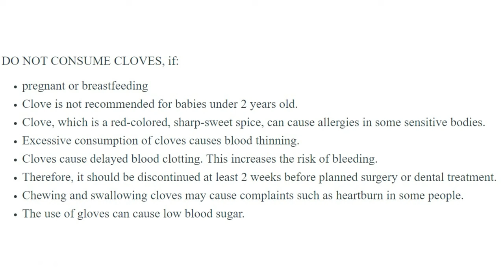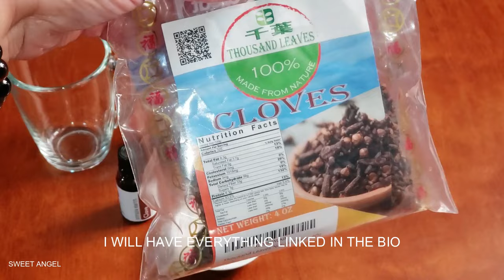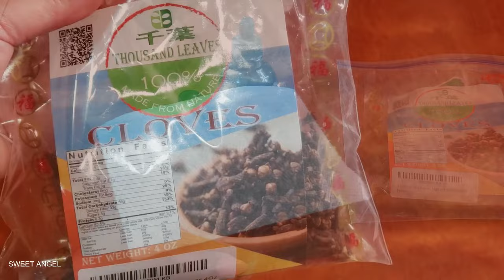10 BENEFITS AND USES OF CLOVES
10 BENEFITS AND USES OF CLOVES

Clove Oil

For mature older women seeking valuable content and support, Sweet Angel TV is your go-to destination! 🌟MATURE ATTRACTIVE WOMEN